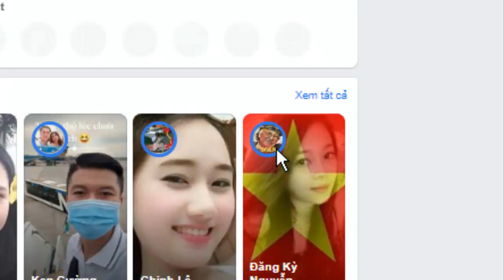Lên án CCCĐ Quân Trương vì hắn xuyên tạc về việc Nhà nước ta đón người về từ Guinea xích đạo [TNN]